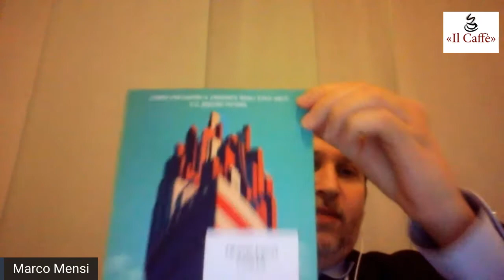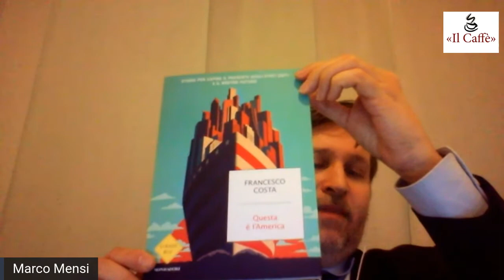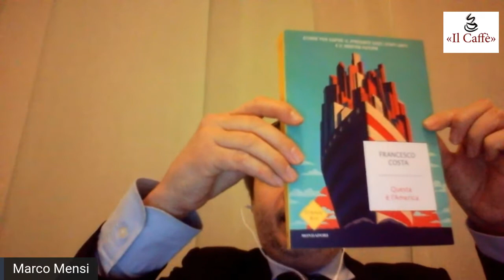L'America di Biden, parte quinta - "Storie dal mondo" di Marco Mensi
Acquista l'ultimo numero de «Il Caffè» cliccando qui
Gentile abbonato/a, ti informiamo che grazie al tuo abbonamento mensile al nostro canale hai il diritto di ricevere gratuitamente la versione pdf della rivista. Contattaci sulla nostra pagina Facebook per riceverla.